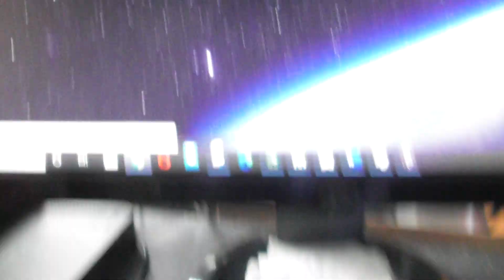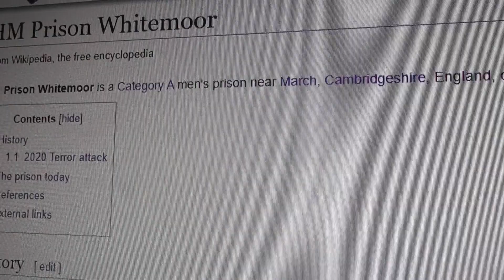G KLNM or G OGLE Airbus helicopters H125 told to avoid march prison 17feb2021 323pm SXN12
.Always change quality to 4K or 1080p or original quality as Youtube default to a lower resolution so video doesnt look as good as it should ! ( click the icon like a cog to bottom right of each video each time you watch 1 of my videos ) ,If you like my video please click like & then copy & paste the link to your family and friends in an email or to Twitter or Facebook etc to promote my work  and bookmark my account which is